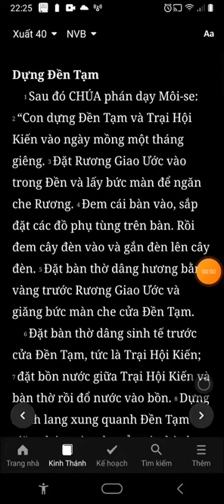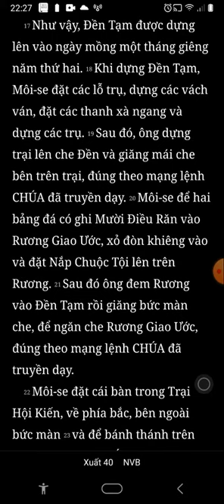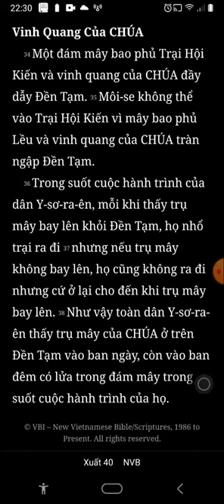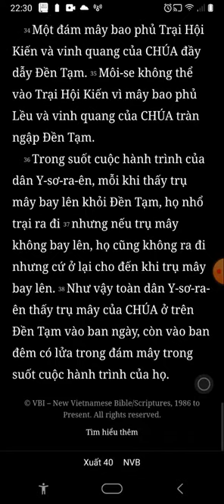Xuất Ai Cấp Ký, Xuất Hành, Chương 40, Bản Dịch Mới, Nghe Đọc Kinh Thánh Tin Lành